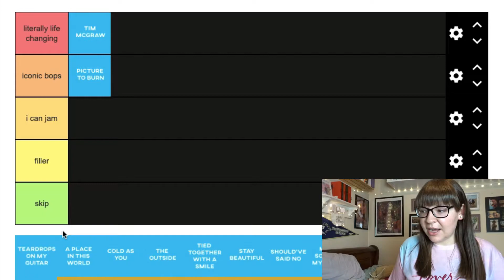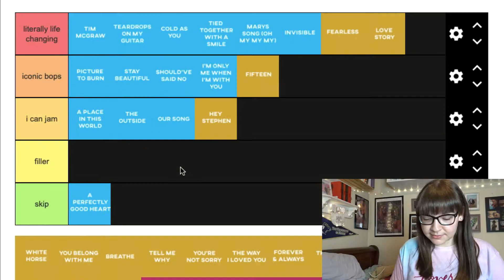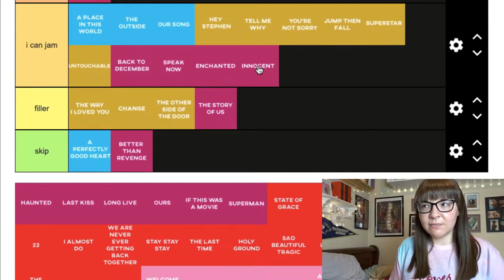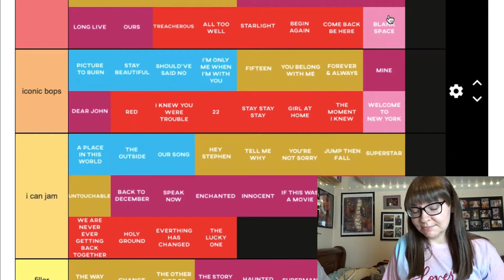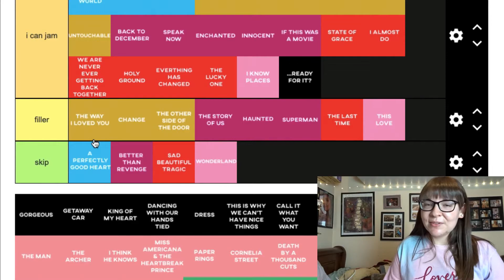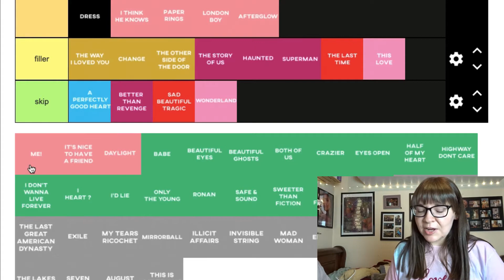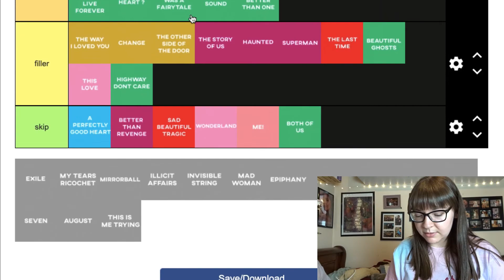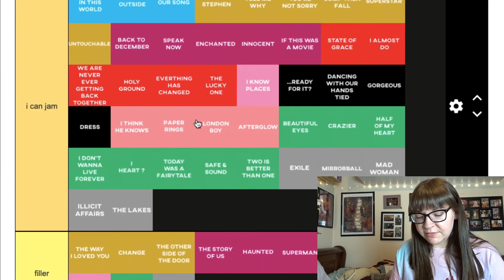Tier Ranking EVERY Taylor Swift Song | August 2020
What is your favourite Taylor Swift song?

Letterboxd: @lexiedm14